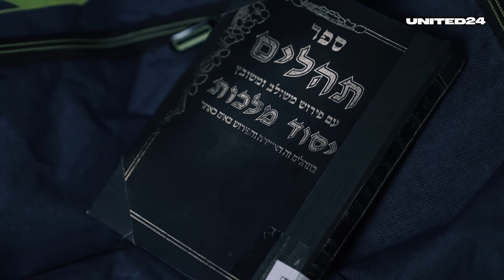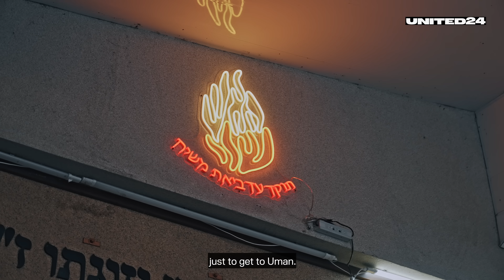Celebration Amidst the War: Hasidim Observe Rosh Hashanah in Ukraine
Despite the war, tens of thousands of Hasidic Jews arrived to the Ukrainian city of Uman for the celebration of Rosh Hashanah, which welcomes the New Year according to the Jewish calendar. Due to the threat of Russian missile attacks, the Security Service of Ukraine and the National Police recommended that pilgrims refrain from visiting Ukraine this year. But war does not frighten them. “Our people are not afraid. Maybe we worry but we don’t stop living. If you stop living they win,” one pilgrim said. Best wishes to the Jewish community 🤍

UNITED24 helps you see the real Ukraine and how it affects every person in the world.